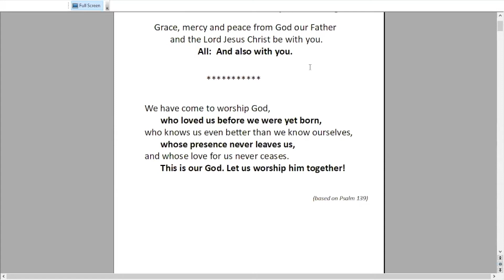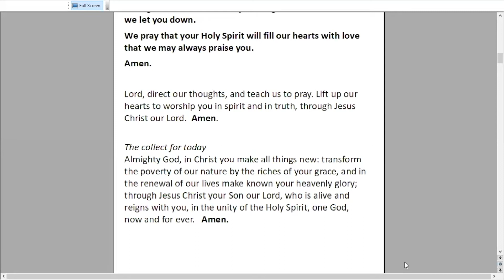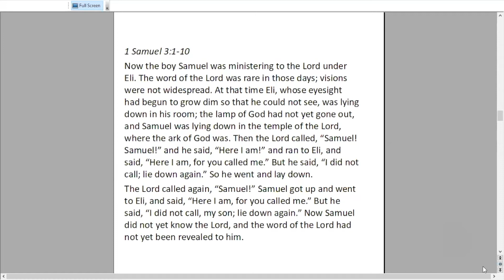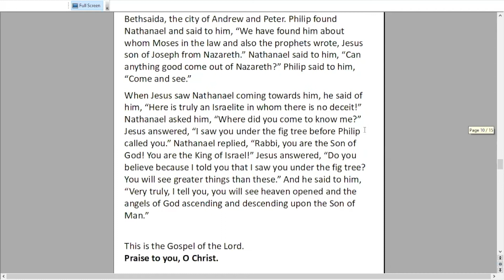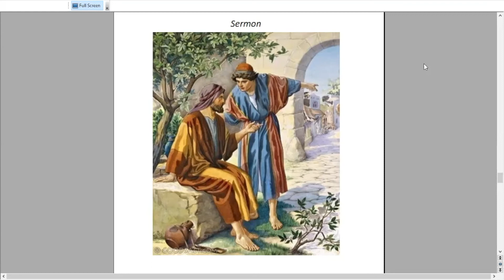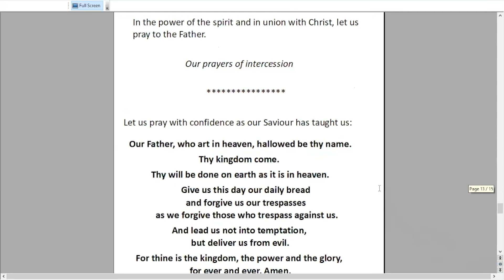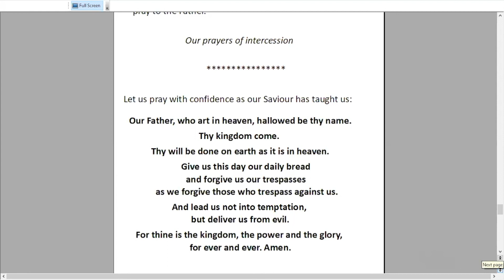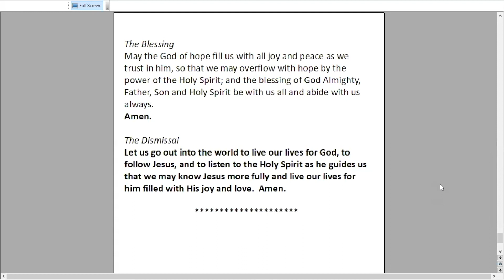St Martin's Parish Church Worship - 17th January 2021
Today's Sunday service with our village parish church, serving the community in this part of rural Dorset.

Hymns...
Bright The Vision - Richard Mant
There Is A Redeemer - Melody Green
You're The King Of Glory - Mavis Ford